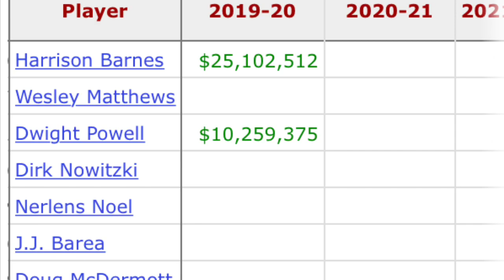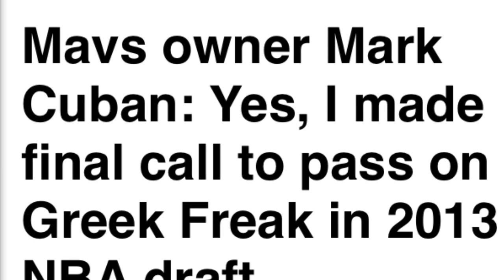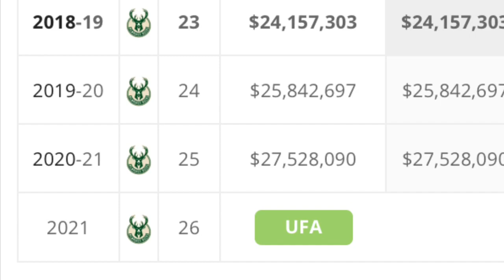Giannis Antetokounmpo To Dallas?!?!?